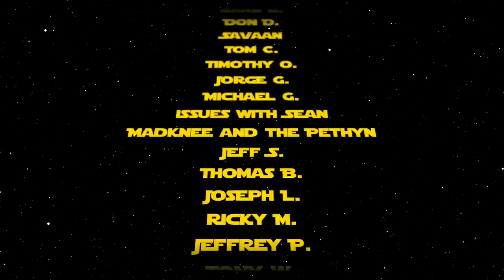Reviewing the Hottest New Comic Book Releases for 7/1/20